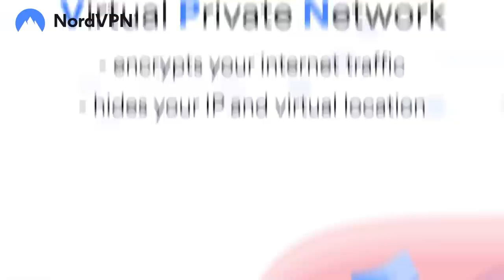ASMR New Year Party Prep. (Hairstyling, Makeup, Photoshoot) Kris, Alisa and Lizi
Christmas Deal! to get a 2-year plan plus 1 additional month with a huge discount.

Hello everyone!  This year's last ASMR video is a New Year Party preparation with Kris, Alisa, and me.  We will take care of your hair, makeup and photoshoot. I hope you like it

TimeStamps
00:00 NordVPN Promo
01:44 Kris brushing your hair and styling
12:02 Alisa doing your makeup
23:00 Lizi taking pictures

In this video I want you to experience the tingly sensation in your ear by quality binaural recordings which are aimed to help you fall asleep, relax and entertain.